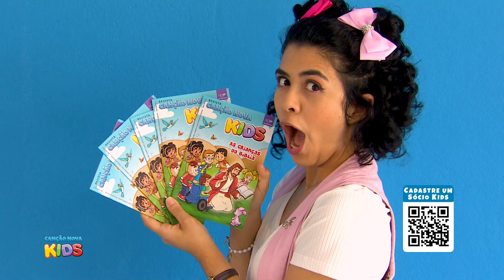Revista Canção Nova Kids - Setembro 2020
A Revista Canção Nova Kids de Setembro está cheia de curiosidades sobre a Bíblia. Quer cadastrar os seus pequenos para que ele receba todos os meses a revistinha em sua casa?